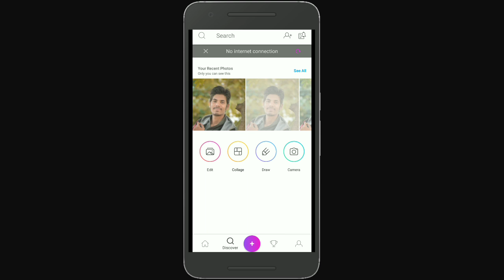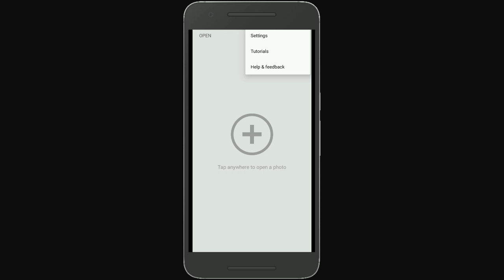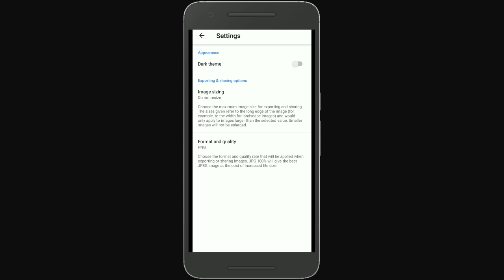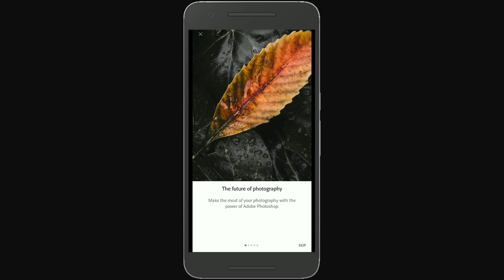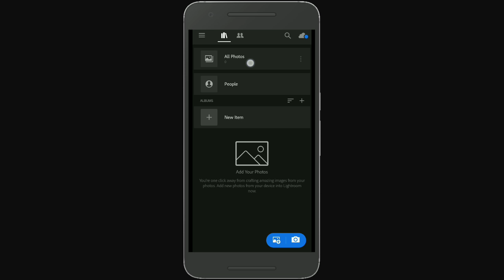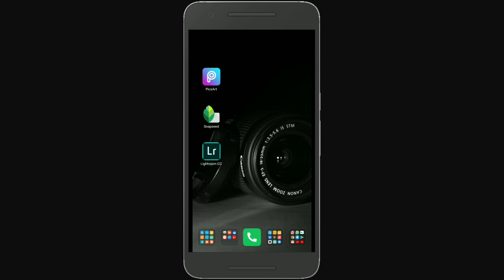How to Save HD Quality Pic in PicsArt, Snapseed & Lightroom // AC EDITING ZONE 🔥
In this video I'll show you how to save high quality image in picsart photo editing app, snapseed app and lightroom cc mobile app. Most of people know how to edit a photo but they don't know how to save images in hd quality. So that in this video I'm going to explain how to save those images in hd with full details...

🔵 MY GEARS :
● My Mic
● Cheap & Budget Mic 199/
● My Mobile
● Best Tripod (50 Inch)
● Best DSLR I Prefers
Canon 200D
Nikon D3400
● The Secret Book of My Success

Thanks & Regards...